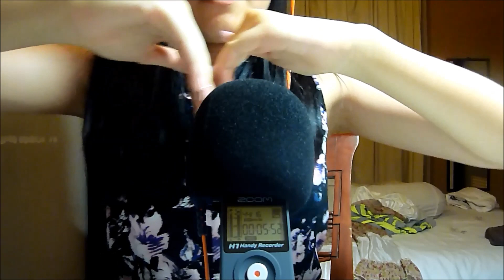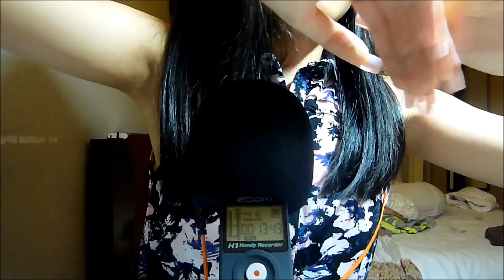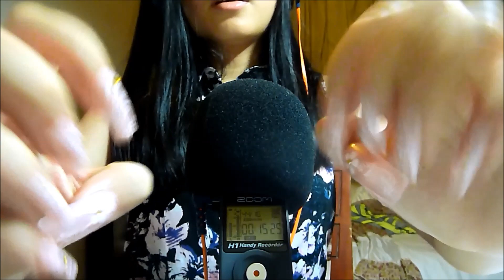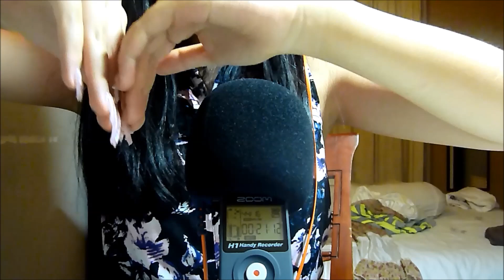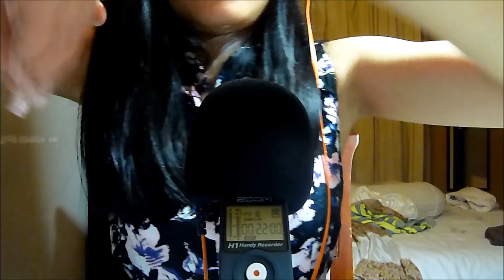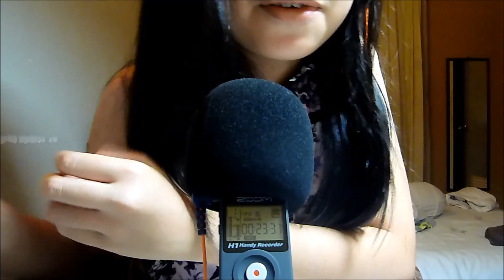[ASMR] Nail Tapping, Scratching and Rubbing Sounds - Fake Nails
Hello everyone!
     This was a highly requested video ever since I did some nail sounds in the skin scratching video. Hope you like it! Quite a lot of whisper/ramble in this one. :D